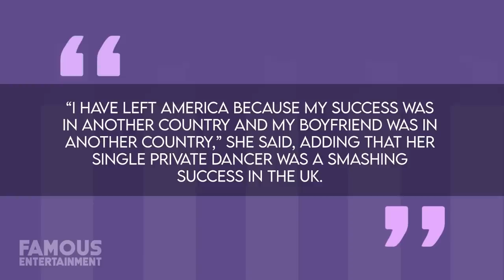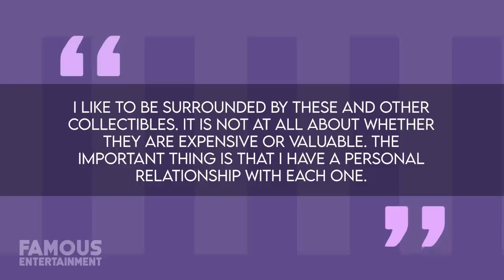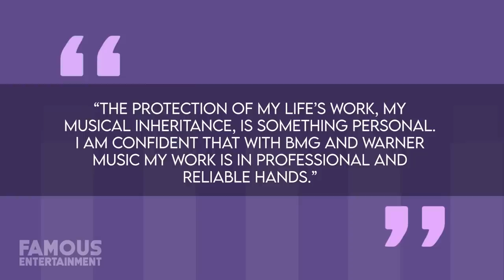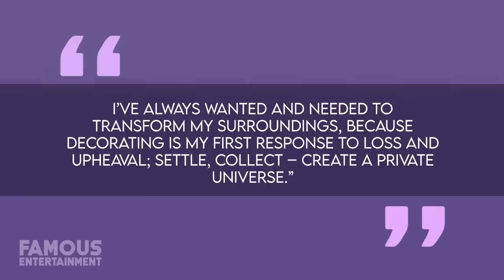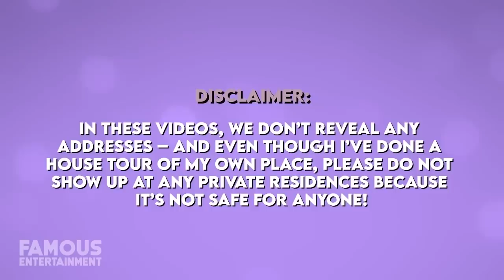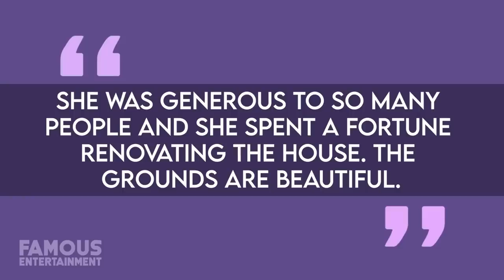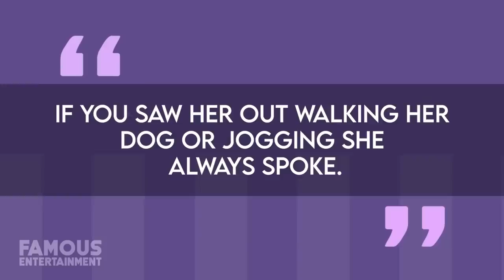Tina Turner | House Tour | $76 Million Switzerland Castle & More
Music legend Tina Turner recently passed away in her home near Zurich, Switzerland, where she had lived for almost 30 years, a place where she had made her sanctuary. Her property was more specifically located in the town of Küsnacht, where Tina was a valued community member – and the star revealed in her 2021 documentary ‘Tina’ that she spent the last phase of her life in private alongside her husband Erwin Bach. Tina Turner passed away at 83 on May 24, 2023 following a long, unspecified illness. In what may have been her final public words, Tina told the Guardian about how she hoped the world would remember her. She responded to this saying: “As the Queen of Rock 'n' Roll. As a woman who showed other women that striving for success on their own terms is OK.” And when Asked what frightens her about getting older, she replied: 'Nothing. This is life's full adventure and I embrace and accept every day with what it brings.” After Tina’s passing, tributes were laid outside the iron gate of her massive mansion with notes from fans reading things such as “You’re simply the best” and with candles and flowers being piled outside. In her recent documentary we could see that one of the main properties Tina and Erwin called home in Switzerland was their Chateau Algonquin estate. They moved to the countryside back in the 90s and she said she liked it in Switzerland because "everything here runs according to the rules." While Tina reportedly didn’t speak German, one of the national languages of the country, her husband would always translate if needed.